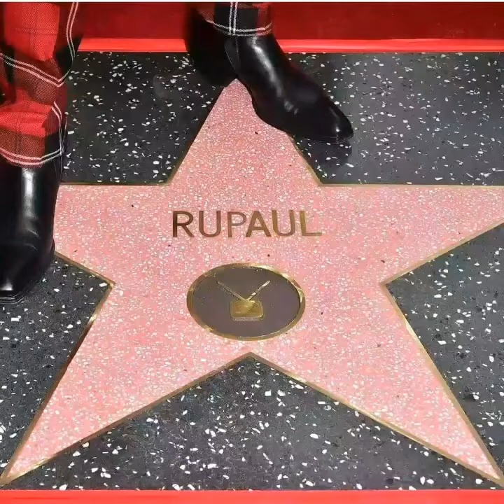RuPaul Ganha Estrela na Calçada da Fama "WALK OF FAME" em Hollywood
A DRAG QUEEN RUPAUL DO REALITY SHOW "RUPAUL'S DRAG RACE" GANHA ESTRELA NA CALÇADA DA FAMA